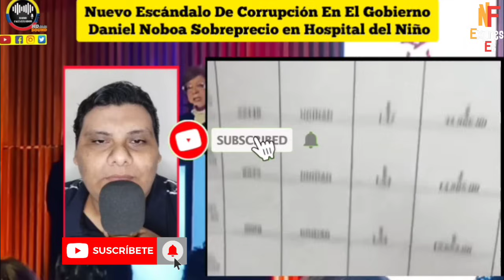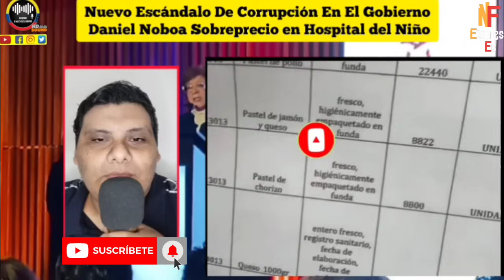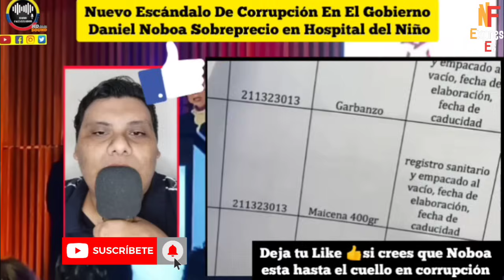NOBOA Y EL NUEVO ES.CANDAL0 DE CORR.UPCION QUE SE REVELA HOSPITAL FRANCISCO ICAZA NOTICIAS RFE TV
GOBIERNO DE NOBOA Y EL NUEVO CASO DE CO.RRUPCI0N Y SOBRE PRECIO EN ALIMENTOS DE HOSPITAL DEL MENOR NOTICIAS RFE TV 👇